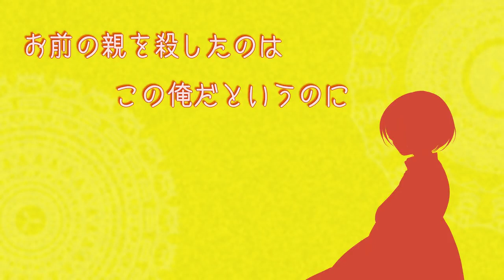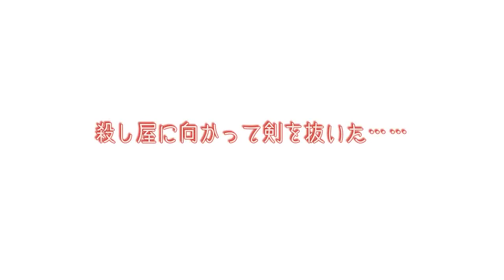【KYE】A Hero's Armor is Always Crimson // 英雄の鎧は常に紅く【UTAUカバー】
god thinking about leonhart always makes me so sad lol

also i tried openutau for the first time (not in this) and i am very very excited... i will think about using it for master of the heavenly yard (but changing tempos mid-project isnt supported yet apparently so i'll have to work around that i guess)

vocals:
KYE - Leonhart Avadonia
Namine Ritsu - Germaine Avadonia
Tyaroemon - Abyss IR

ust by PsySoubi
Mixing/Tuning/Edits by me